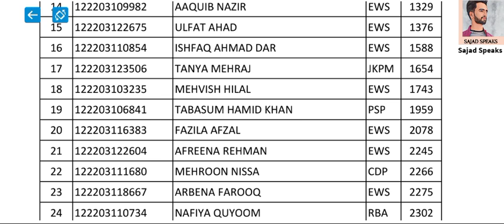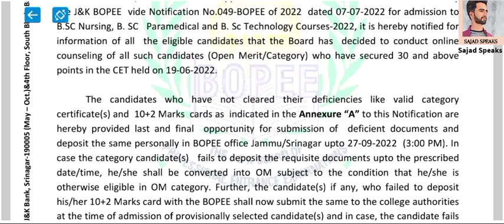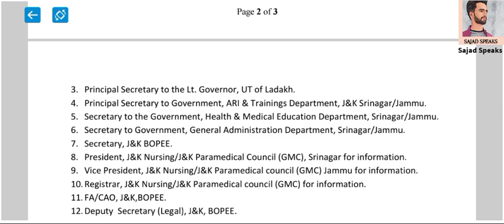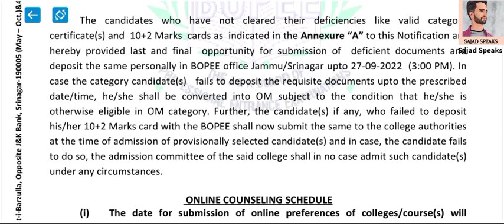JKOPEE Councelling Started Information Before Councelling All Main Doubts Discussed In Video